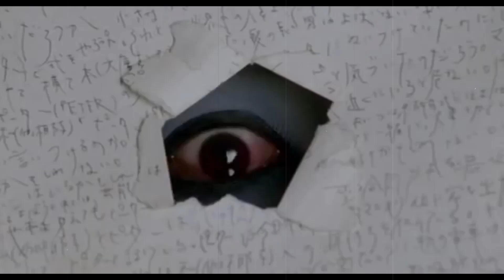Страшные истории от Лолиты. "Лесные жители". Страшилки на ночь.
Страшные истории от Лолиты. "Проклятый дом". Страшилки на ночь.
Страшные истории от Лолиты. "Изба с нечистью". Страшилки на ночь.

Страшные истории от Лолиты. Страшилка. Страшная история. Жуткая история. Мистика.
Страх. Необъяснимое.  Паранормальное. Жуткое. Жуть. Хоррор. Мистическая история.
Scary stories from Lolita. Horror story. Scary tale. A  story. Mystic. Paranormal.
Creepy. Horror. The mystical story.Lolita Vanchurina. Лолита Ванчурина. Artist.